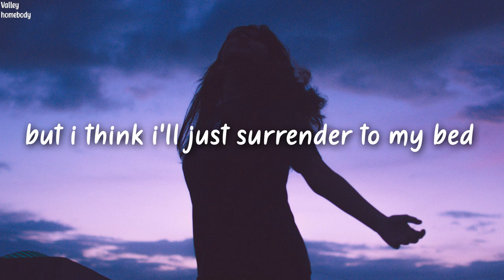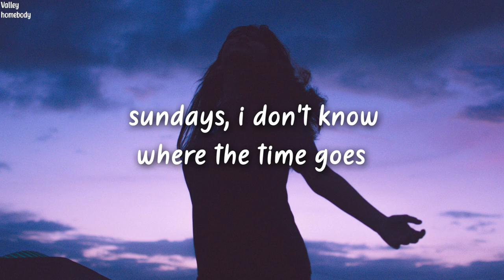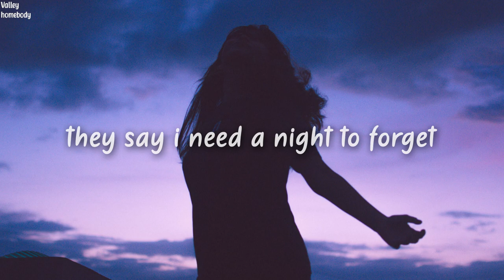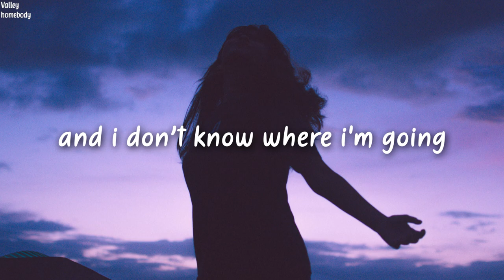Valley - homebody (Lyrics)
🌹 Lyrics: Valley - homebody

VERSE 1:
some days I don’t know where my mind goes horoscope says that I’m psycho
nothing to fill up my film rolls
spend all my time on my pillow

PRE:
And I don’t know how to listen to my friends they say I need a night, to forget
but I think I’ll just surrender to my bed cause I need a night, in my head

CHORUS:
nobody gets to know me
guess I’ve been living low key
lately I’ve been putting out the read receipts
lately I’ve been feeling like a homebody
nobody gets the old me
no need to touch my car keys
lately I just follow all my friend’s stories

VERSE 2:
Sundays I don’t know where the time goes sleeping till two is my bible
lost in the internet blackhole
thinking bout’ you was a typo

PRE:
And I don’t know how to listen to my friends
they say I need a night, to forget
but I think I’ll just surrender to my bed
cause I need a night, in my head

BRIDGE:
If I leave my room tonight
and I don’t know where I’m going
would you wanna hang tonight?
I could drive you in the morning

BREAKDOWN:
lately...